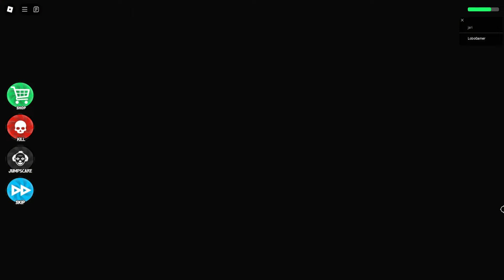Escape The Carnival of Horror Obby! - Roblox Horror Game | [Full Gameplay]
Escape The Carnival of Horror Obby! (@1Tiiger)